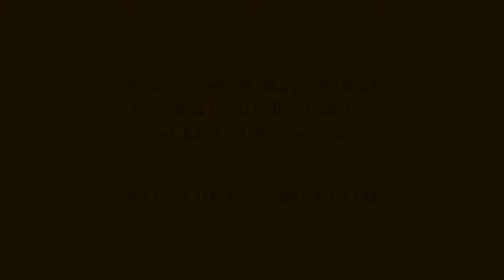GSR 2019 - singing call (Pink Cadillac)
A singing call at Golden State Round Up, May 2019 in Lodi, California; callers are Ray Brendzy, Dee Dee Dougherty, Jay Henderson, and Charlie Robertson.